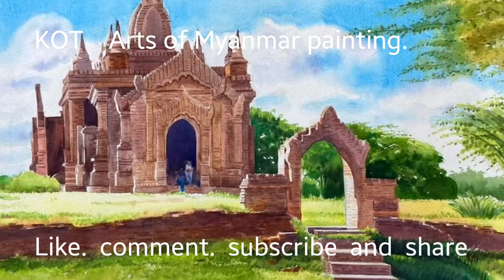Arts of Myanmar painting.